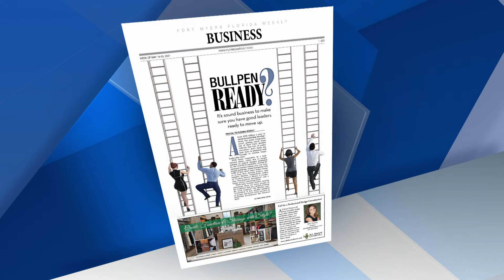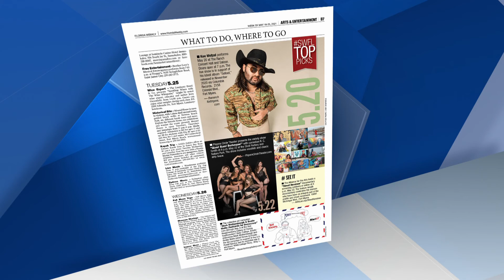Eric Raddatz shares the latest Florida Weekly on NBC2 in Fort Myers